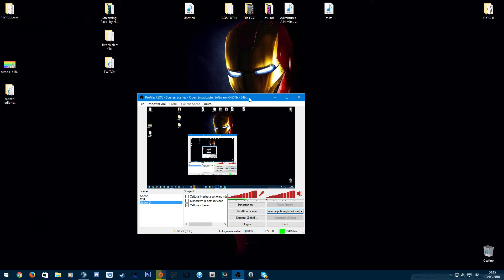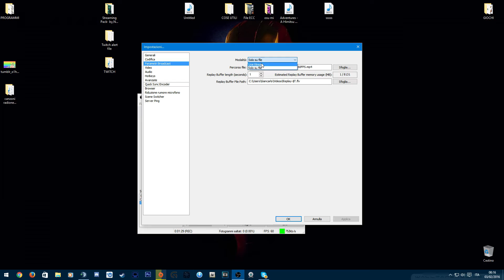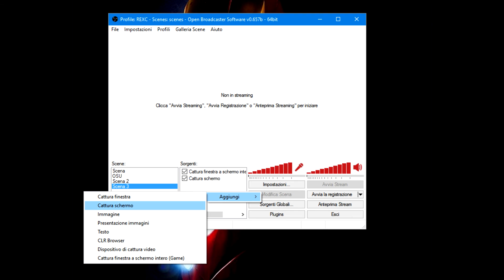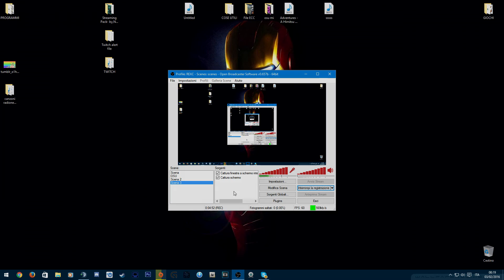[TUTORIAL] Registrare a 60 FPS senza laggare con OBS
►►►► Dove puoi contattarmi?

► Origins ● Janklo69
► Uplay ● ItalianGamers95

Mi raccomando, se ti è piaciuto il video lascia un pollice in su anche un commentino :)